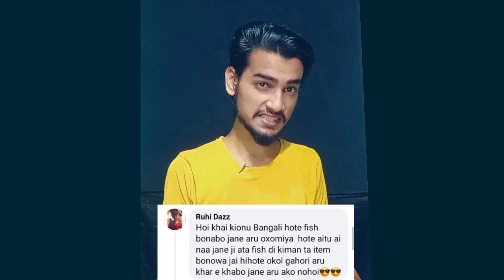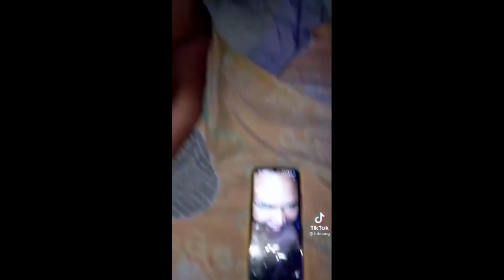মক্কেল বোৰে শেষ কৰিব অসম খন😂😐।। Dimpu Baruah।।